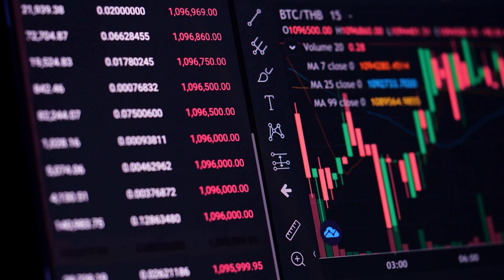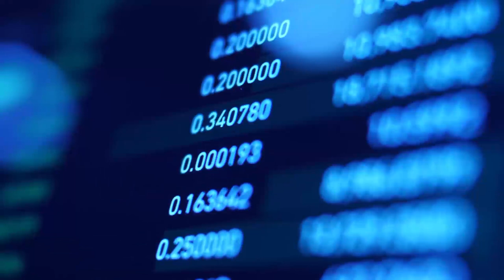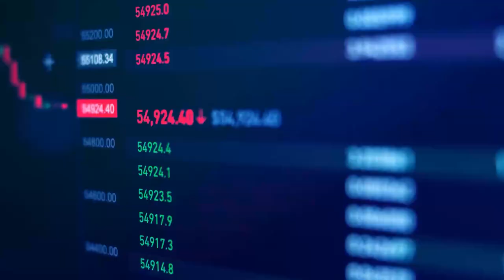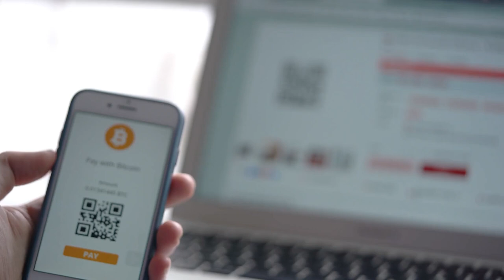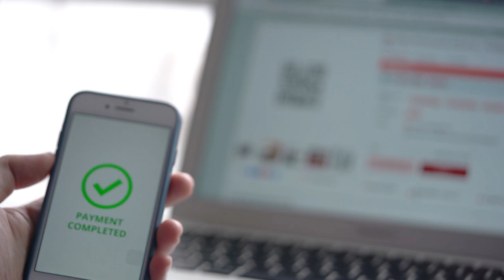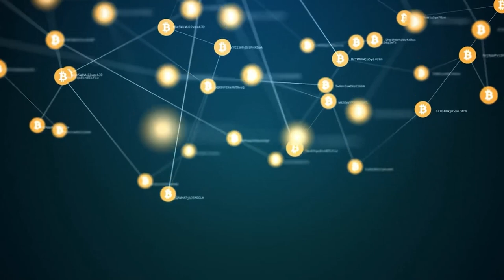CRIPTOMOEDAS SERÃO POIBIDAS PARA PAGAMENTO NO BRASIL DE ACORDO COM A VONTADE DE UM CERTO DEPUTADO